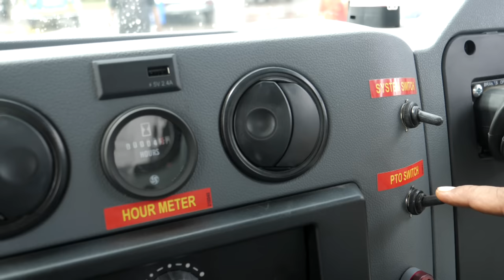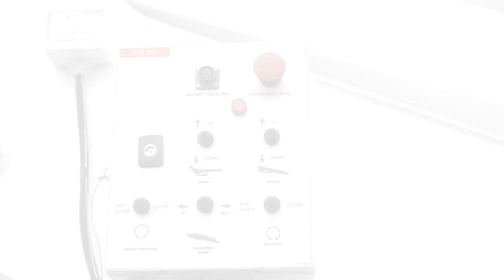MANIAR SKYMAN AT-2300 / Aerial Work Platform /Articulated Boom Lift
Aerial Work Platform mounted on TATA LPT 712.

Working Height of 23 meters and Working Outreach of 10 meters.

360 Degree Continuous Rotation along with 90+90 Degree Bucket Rotation.